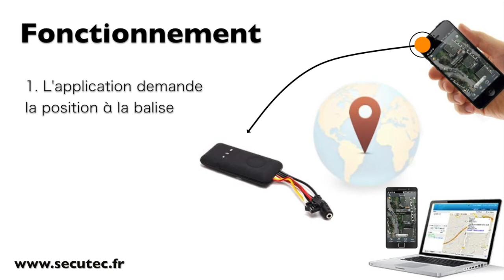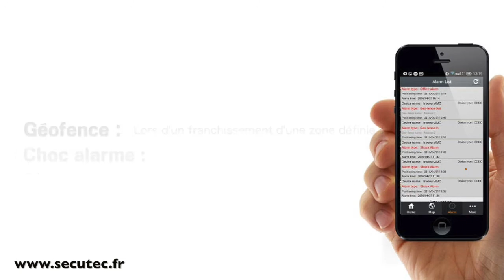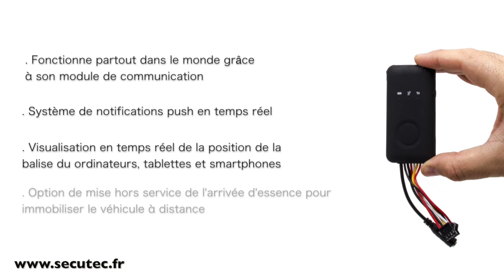BALISE GPS TEMPS RÉEL SANS ABONNEMENT AVEC OPTION RELAI STOP MOTEUR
Balise GPS temps réel, avec alerte détection de mouvement et sortie de zone, consultable et contrôlable par SMS, sur interface Web et application mobile pour smartphones et tablettes. Fourni avec un relai permettant de couper l'alimentation d'essence.